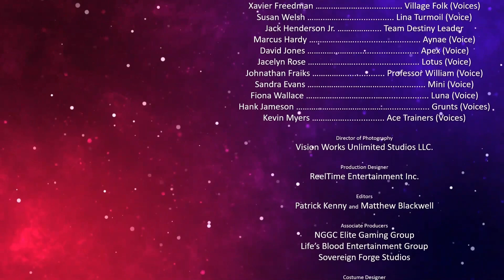Pokémon Destiny Souls Session 14 - Route 4